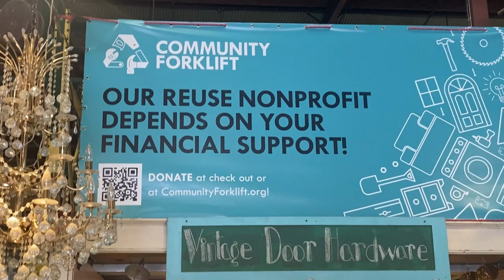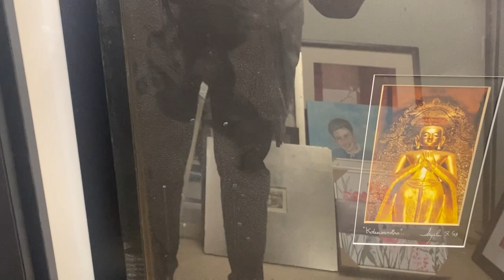Community Forklift Tour 2024(Thrift run)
Jessica and I made a quick run to (Community Forklift )to find the perfect chandelier for our upcoming Art Show in March,hope you guys enjoy the tour